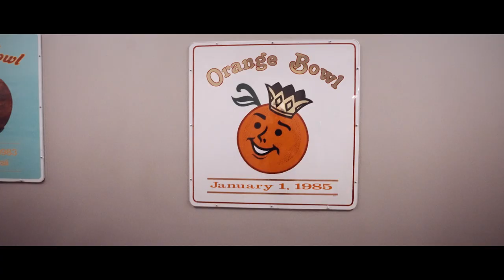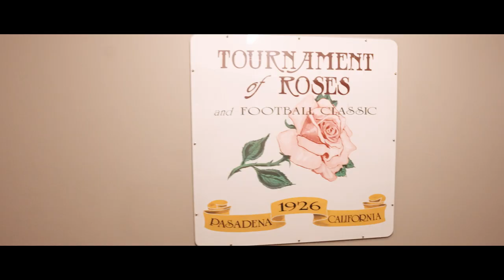UW vs. Michigan State Trailer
Husky Legend Sonny Sixkiller narrates the Week 3 gameday trailer as the Huskies get ready to take on No. 11 Michigan State at home.